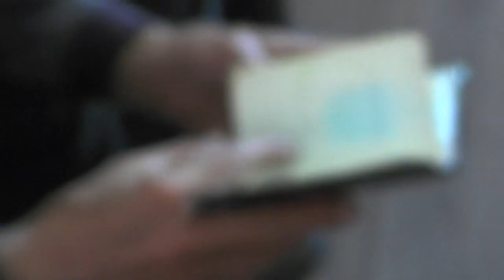Вопросы к пришедшему к нам гостю с Украины Игнатову Сергею. 10.09.2017